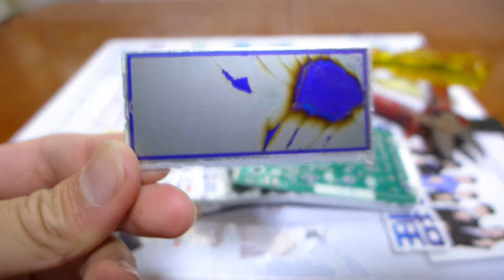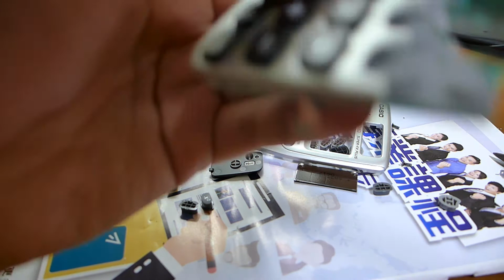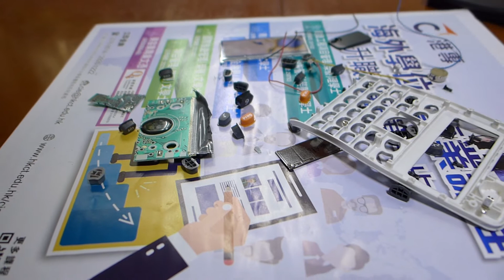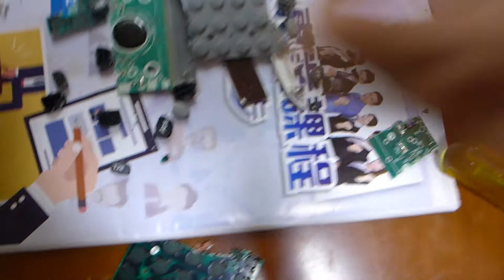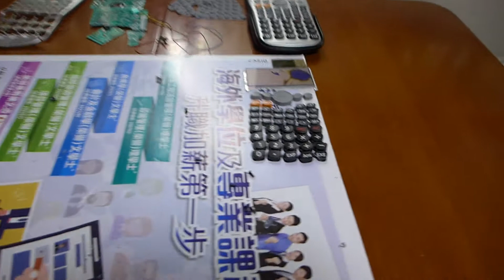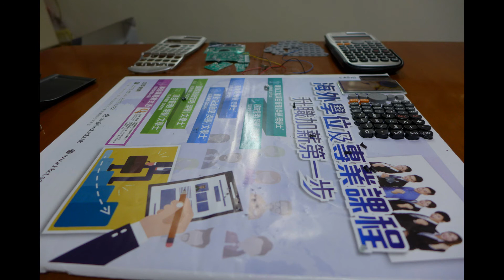[Rubbish Vlog] Casio Calculator fx-50FH II Destroying (With Chinese Voice)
Calculator: Casio FX-80FH II
RIP…
Special thanks: Casio
Cost: Around $180-220 (HKD)

I like destroying unusable stuff... (By Admin 04)
BTW Admin 4 is Rich Huge C (Admin ADL,KK,JF)

**Video taken before exam!**